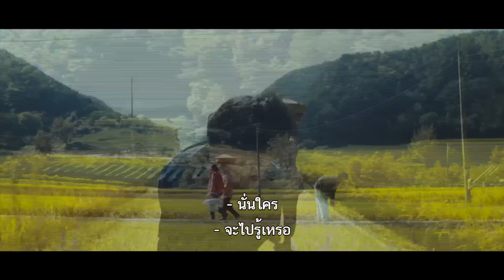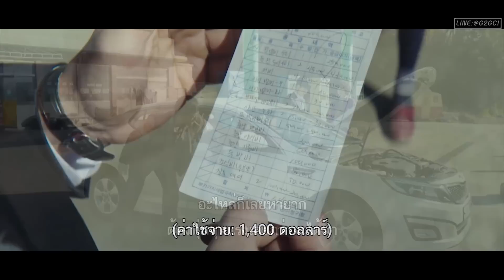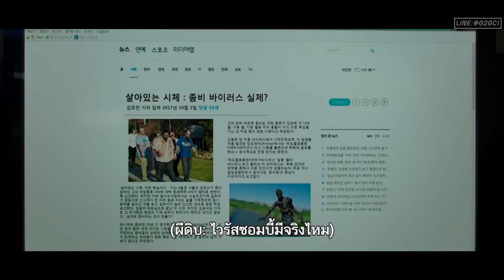สรุปเนื้อเรื่อง ใครอยากเป็นซอมบี้ ก็แค่จ่ายตัง | ซอมบี้เกาหลีสุดเพี้ยน